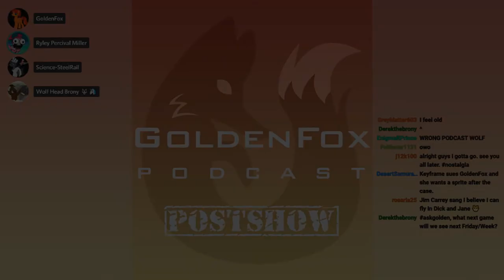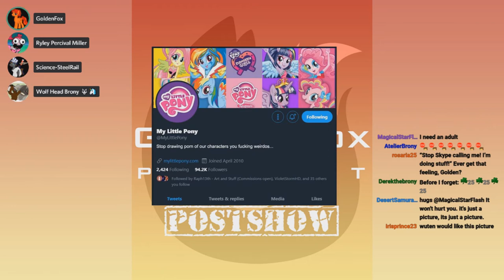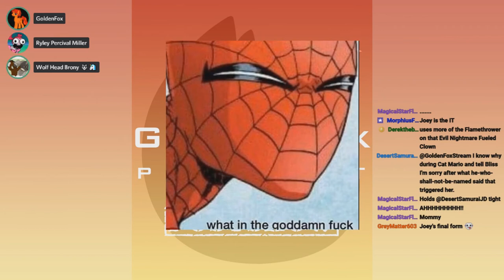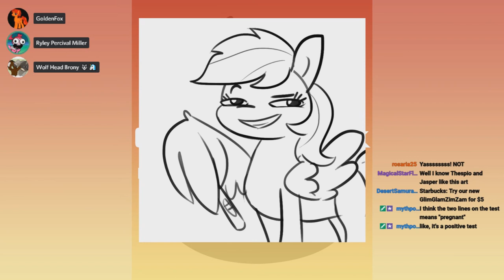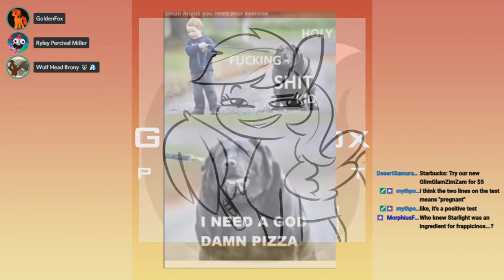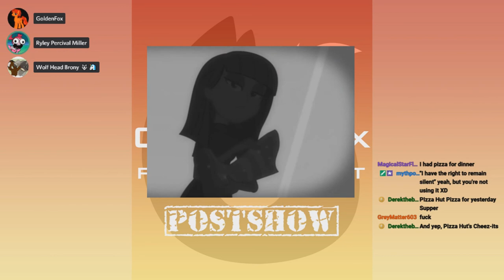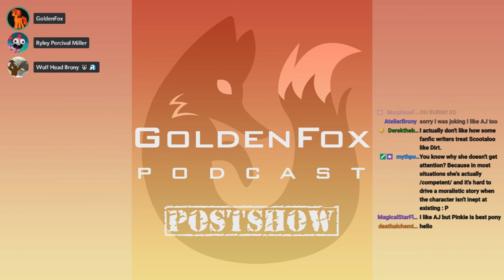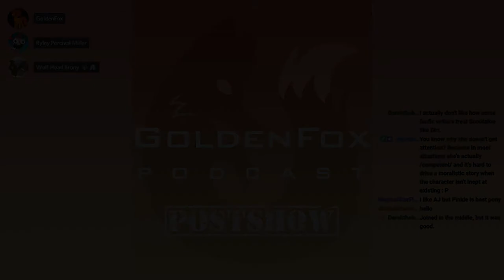GoldenFox Podcast - Postshow 9/21/2019